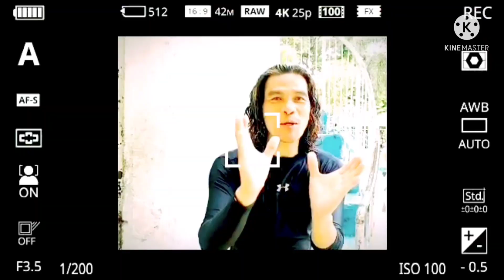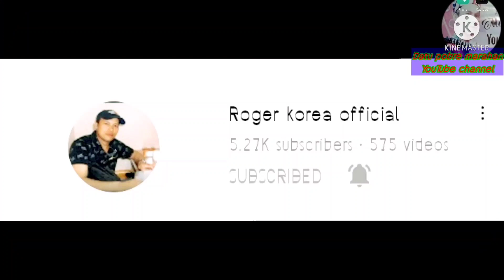VISIT TO NAPALICO CHURCH LAST JAN 2'2021